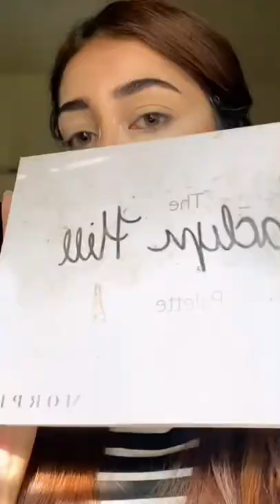makeup eyemakeup eyeliner dresses shorts trending sounds pakistani wedding makeuptutorial